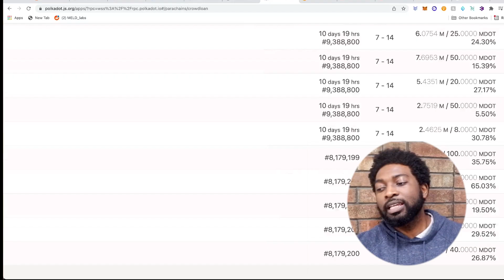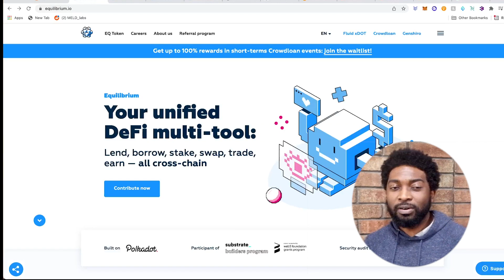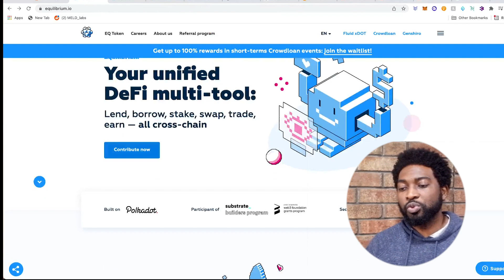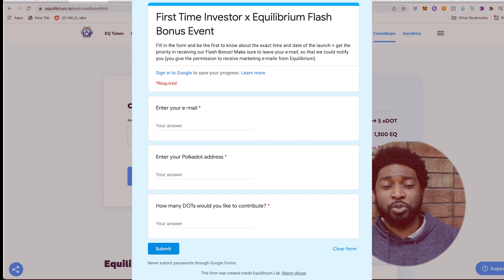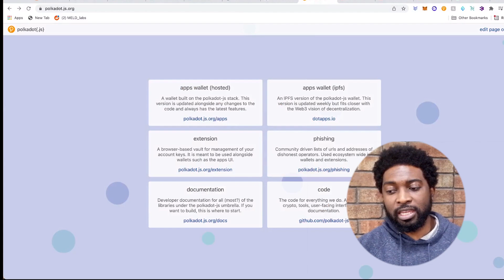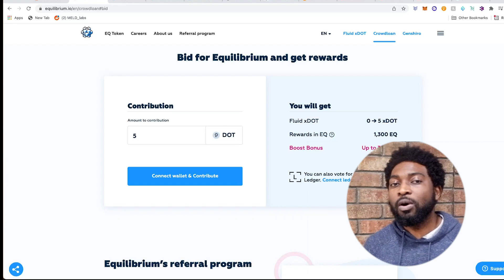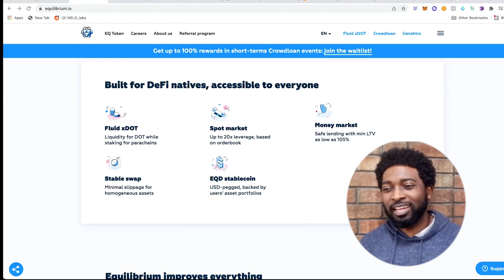Equilibrium is Giving Away Up To 100% Extra Bonus 🔥 - Here's How to Participate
Equilibrium is set to win the next Polkadot Parachain Auctions but to make sure they really win, the team is going to give out a flash bonus of up to 100% if you use the link below to register your intent to contribute.

🌟 Get up to $4100 in bonuses when you register for ByBit using this

to sign up for Crypto.com and we both get $25 USD :)

Use PreSearch Search Engine and get 25 Presearch Tokens for free